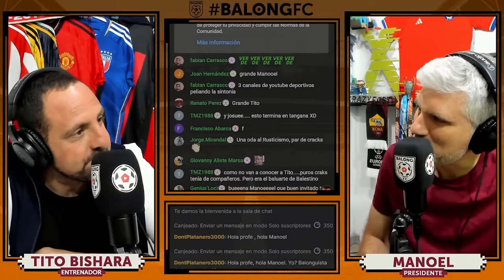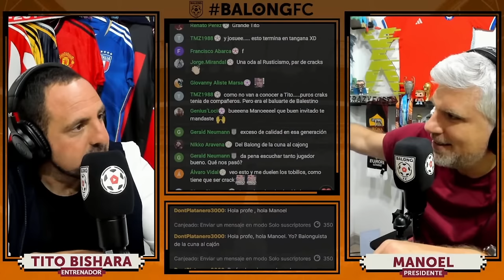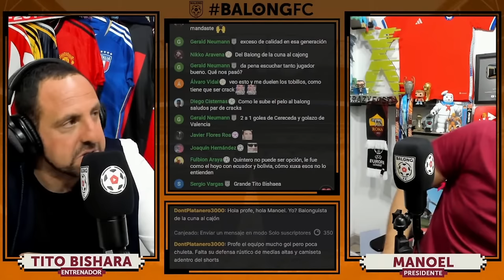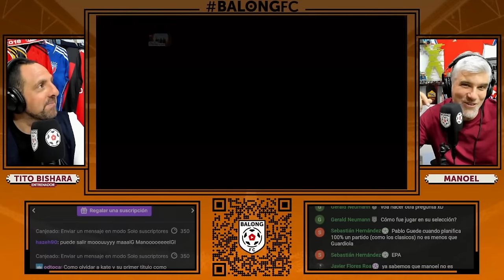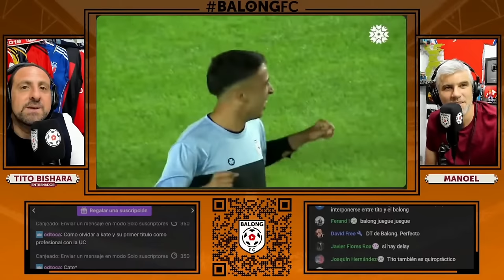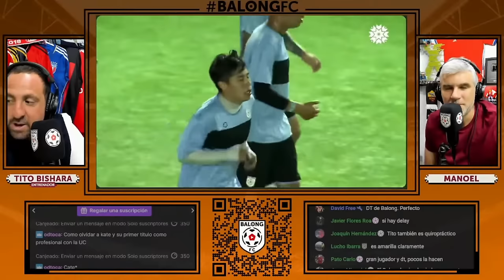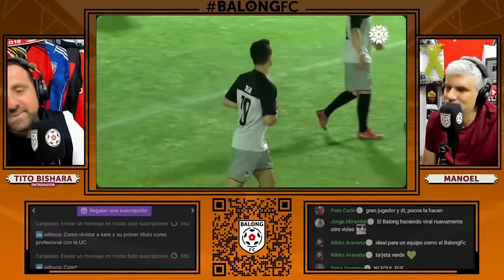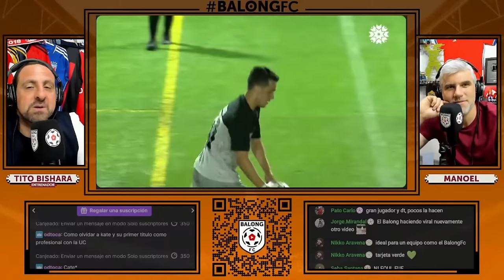Invitado de Lujo: Tito Bishara en los Estudios del Balong - En Vivo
Te puedes hacer Niembro y apoyar al Balong !!

Compra en la Tienda Oficial del Balong (si quieres, claro!)